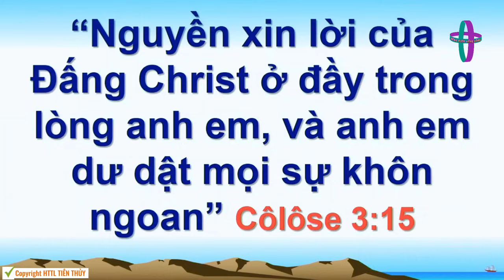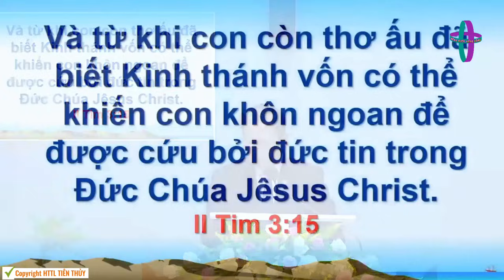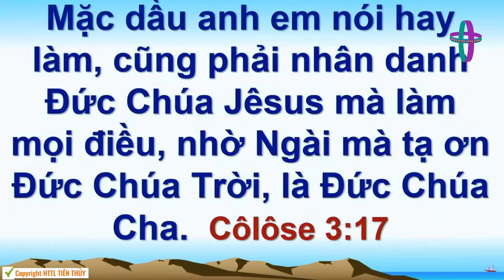GIẢNG LUẬN : MỤC SƯ PHAN VĨNH CỰ( PHÓ HT I HTTLVN) ĐÊ TÀI :VÌ ĐƯỢC ĐẦY ƠN NGÀI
* GIẢNG LUẬN : MỤC SƯ PHAN VĨNH CỰ( PHÓ HT I HTTLVN)
* ĐÊ TÀI :VÌ ĐƯỢC ĐẦY ƠN NGÀI
* CÂU GỐC : CÔ LÔ SE 3 : 16
"vì được đầy ơn Ngài
nên hãy hết lòng hát khen Đức Chúa Trời."